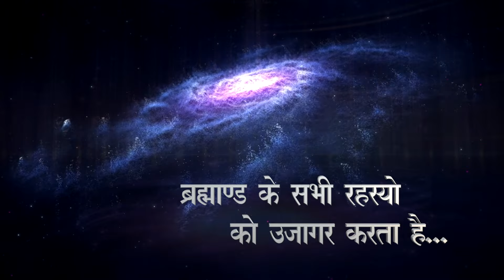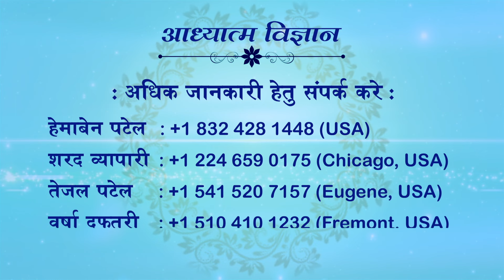10.09.2024 | EP 1922 | ARIHANT TV-DHARM SANDESH TV | SPIRITUAL SCIENTIST SWAMI SHRI KAMLESHANAND JI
10 SEPTEMBER 2024
EPISODE 1922
ARIHANT TV
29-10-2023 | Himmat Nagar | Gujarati